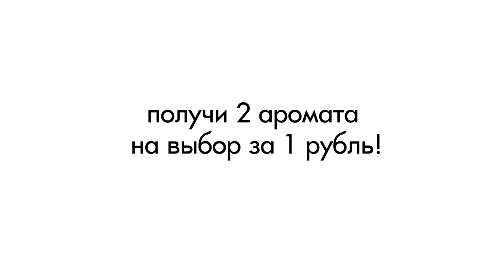Два аромата в подарок на выбор! Мужской и женский.